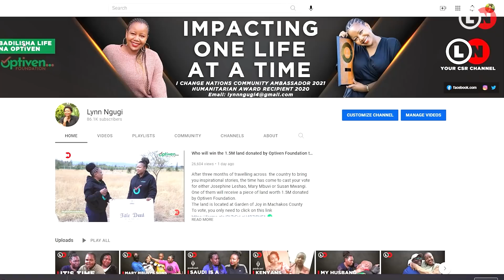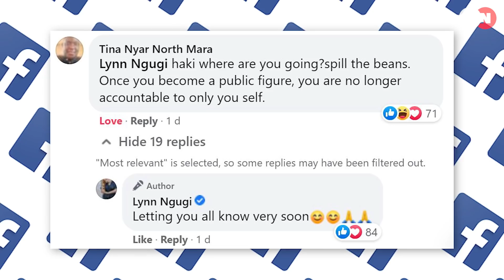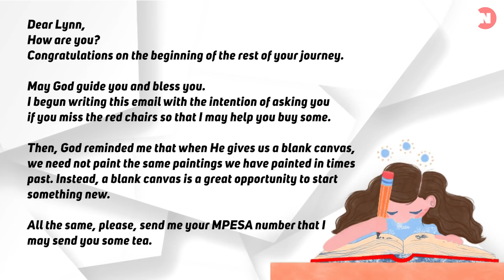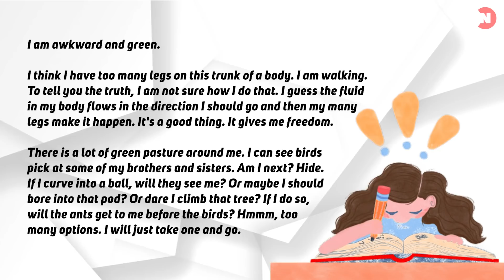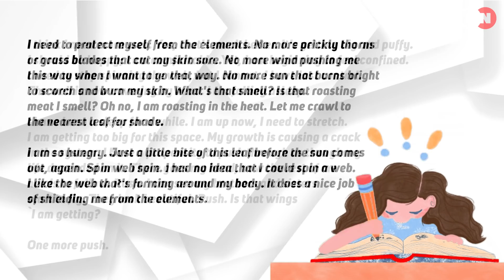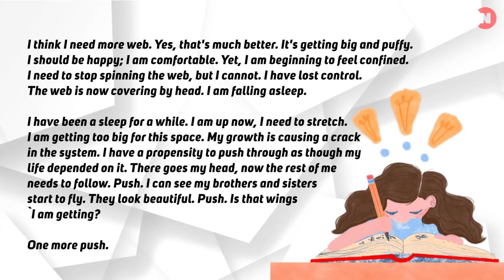Why I left Tuko, what's next? | Lynn Ngugi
Goodbye's are not the easiest but growth is inevitable🙏❤
Answered all your questions on this video.
Love you